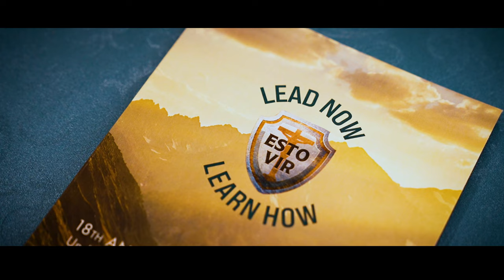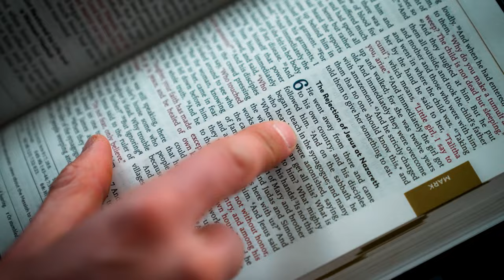What is Esto Vir About?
It's becoming more and more challenging to live as a Catholic man in the modern age, so many men don't.

At Esto Vir, we encourage, embolden, and empower men throughout the Diocese of Green Bay to deepen their commitment to Jesus Christ for the sake of their families, their Catholic Church, and their communities.